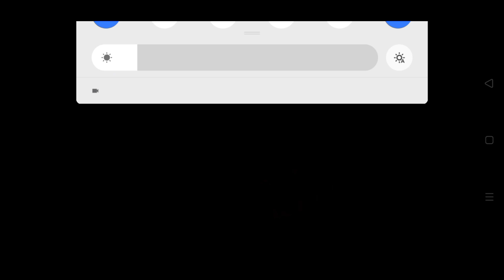Those Night's at Lockjaw's | Demo Gameplay!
Since im sure that 99% of the 30 People who downloaded the Game in the Gamejolt Page doesn't know how to actually play it and from what i've seen. No one has made a Gameplay of it yet, So why not make a Gameplay of a Game by myself! So hope you guys enjoyed this boring Gameplay and have a Lockjawed Day & Night!

Segments:
Intro: 0:00
Icon of the Game: 0:06
Warning Screen: 0:11
Main Menu Screen: 0:31
Select Hours Screen: 0:39
Wait until 12 AM: 0:52
10 PM Night: 1:02
Main Menu Screen (again): 4:15
Select Hours Screen (again): 4:20
Survive until 2 AM: 4:39
12 AM Night: 4:48
End of Demo Screen: 7:57
Outro: 9:03

Recorded with AZ Screen Recorder!
The Return To Freddy's Series by Tyler Ahlström!
Those Night's at Lockjaw's by RayGamingX! (me :troll:)